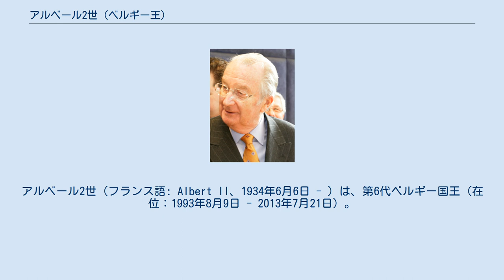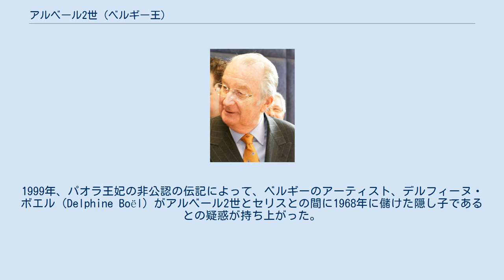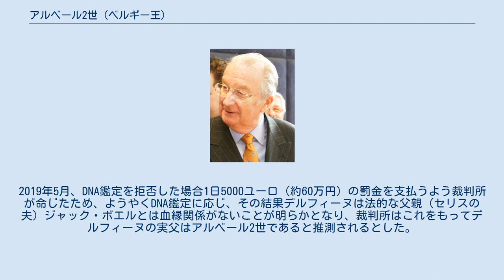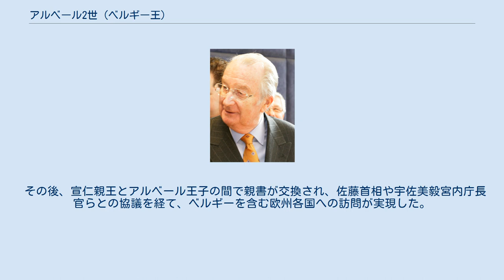アルベール2世 (ベルギー王)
アルベール2世（フランス語: Albert II、1934年6月6日 - ）は、第6代ベルギー国王（在位：1993年8月9日 - 2013年7月21日）。
 全名はアルベール・フェリックス・アンベール・テオドール・クリスチャン・ウジェーヌ・マリー・ド・ベルジック（フランス語: Albert Félix Humbert Théodore Christian Eugène Marie de Belgique、オランダ語: Albert Felix Humbert Theodoor Christiaan Eugène Marie van België、ドイツ語: Albert Felix Humbert Theodor Christian Eugen Maria von Belgien）。
 妃はイタリアのルッフォ・ディ・カラブリア公爵フルコ8世の娘であるパオラ・ルッフォ・ディ・カラブリア。
姉に前ルクセンブルク大公ジャンの妃ジョゼフィーヌ＝シャルロット、兄に第5代国王ボードゥアン1世がいる。
 第4代国王レオポルド3世の第3子。
即位前はリエージュ公であった。
兄の第5代国王ボードゥアン1世には子供がいなかったため、長らく推定相続人の立場にあった。
 1934年6月6日、ブラバント公爵レオポルド3世と、スウェーデン国王オスカル2世の三男ヴェステルイェートランド公カールの三女アストリッドとの間に次男として生まれる。
 幼少期をフランス、スペインで、またブリュッセルで過ごし、母親の事故死と第二次世界大戦を経験する。
1935年8月29日に国王と王妃がスイスのキュスナハトにある別荘近くの道をドライブ中、レオポルド3世が運転を誤り車がルツェルン湖に転落し、この事故で母である王妃アストリッドが崩御した。
 その後、第二次世界大戦が勃発、1940年5月に、ベルギーは降伏する。
一家はドイツへと移送された。
アルベールの10歳の誕生日である1944年6月6日にノルマンディー上陸作戦が決行される。
その後、一家はアメリカ軍によって1945年5月7日に解放される。
しかし、彼ら一家は即座に帰国出来たわけではない。
戦後処理と国内問題によって1950年7月までスイスでの亡命生活を強いられる。
 1950年8月の帰国後にレオポルド3世は退位を発表した。
翌1951年7月17日に兄のブラバント公ボードゥアン王太子が即位した。
 1953年にアルベールは自ら志願して海軍に入隊した。
1954年に少尉、1957年に中尉、1959年に大尉となり、最終的には1971年に中佐となる。
 1959年7月2日、イタリアのルッフォ・ディ・カラブリア公爵フルコ8世の娘であるパオラ・ルッフォ・ディ・カラブリアと結婚した。
その後はベルギー赤十字やベルギーオリンピック委員会の名誉職に就いた。
 1993年7月31日、スペイン南部に滞在中だった兄ボードゥアン1世が、心不全により崩御した。
兄王には子供がいなかったため、同年8月9日、リエージュ公アルベールは新国王アルベール2世として即位した。
アルベールが先代の国王たちと違ったのは、オランダ語系住民とフランス語系住民の対立（言語戦争）が続いたため、1993年にフラマンとワロンとの区分を主とする連邦制に移行したことで、連邦国家の国王となったところである。
1994年2月17日に新憲法に署名した。
アルベール2世はドイツ語を含めた3つの言語の理解を促進、地域融和を訴える。
アルベール2世は人種差別や排外主義をスピーチの中で定期的に非難し、積極的に機会均等と人種差別との闘いのためのセンターや多文化社会支援団体のサポートをしている。
即位以来、極右主義的な人物ないし彼の意図に反する人物を王宮のレセプションに招待していない。
また、第一次世界大戦終結の祝祭日である11月11日に毎年式典を主宰し、ベルギーの全国慰霊委員会など様々な愛国団体を支援している。
EUの取り組みにも支持を表明している。
 アルベール2世は宗教的な価値観に囚われず、自らの信仰とは別に議会の決定を尊重するとしている。
兄が妊娠中絶法案に反対したのとは違い、安楽死や同性婚を認める法案に署名している。
 2010年に総選挙が行われた際に、連立...